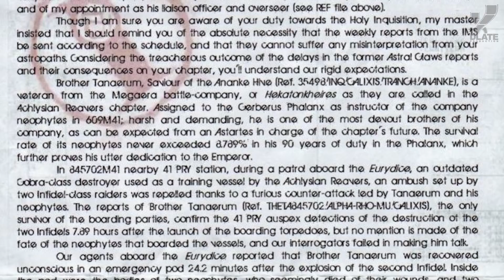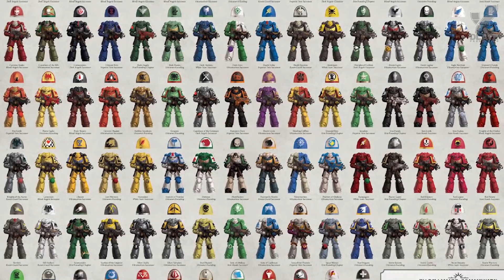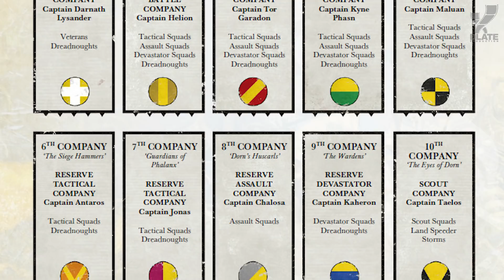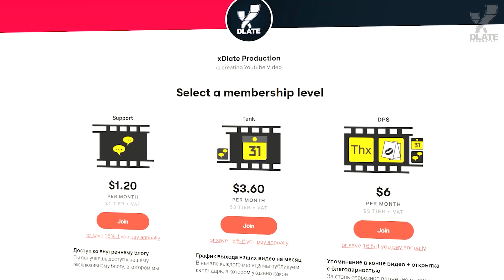ТОП 6 самых НЕОДНОЗНАЧНЫХ орденов КОСМОДЕСАНТА | История Warhammer 40k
Сегодня мы рассмотрим шесть самых нетипичных и самых противоречивых лояльных орденов космодесанта, чьи деяния поистине заставляют содрогнуться даже бывалых ветеранов гвардии.